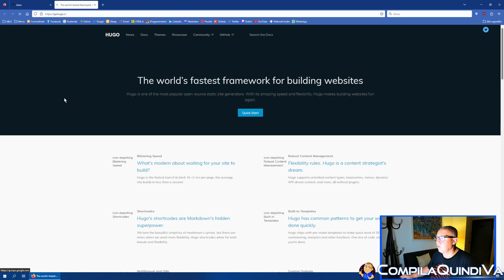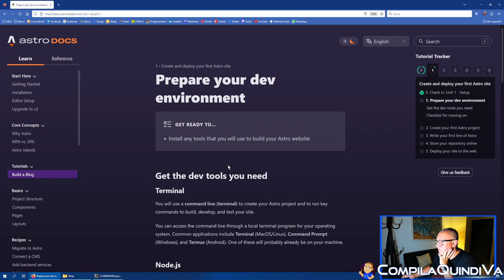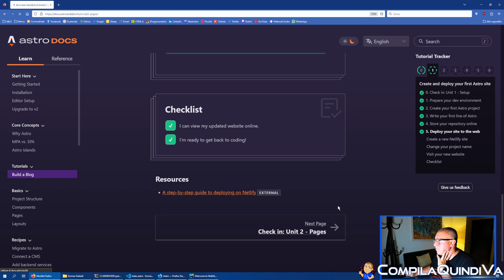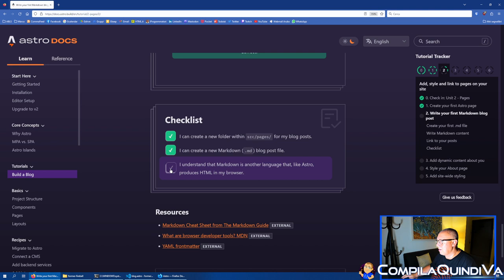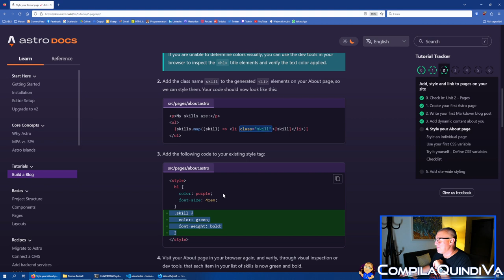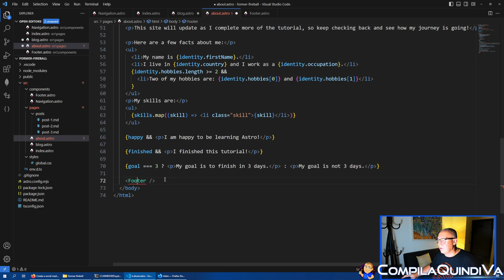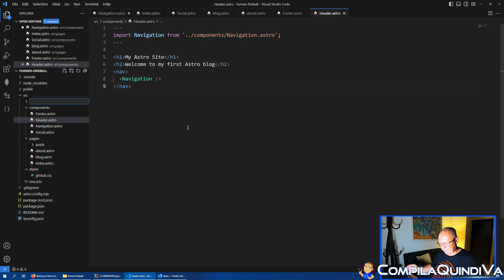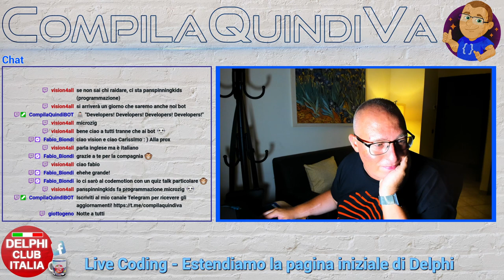Esploriamo il web framework ASTRO! (Live Coding) - Parte 1/2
Replay live Twitch di giovedì 27 luglio 2023:
*** ESPLORIAMO IL WEB FRAMEWORK ASTRO! ***
(Live Coding)

*Astro* 🚀 è un web framework che promette meraviglie nella creazione di siti web veloci, performanti e straordinariamente belli, e in questa live su Twitch andremo a vedere se le cose stanno realmente così. 😉

Esploriamo quindi le funzionalità di Astro e ragionare assieme su come sfruttarlo al massimo del suo potenziale! 👌